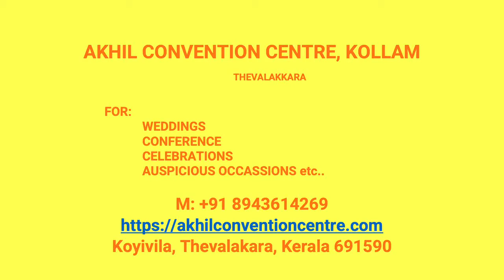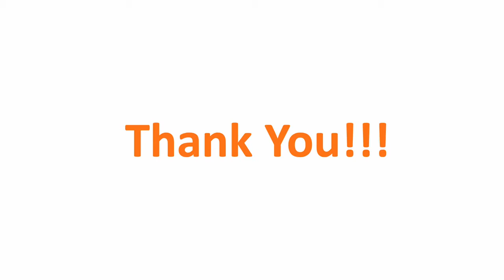Wedding Hall Kalluvathukkal Kollam